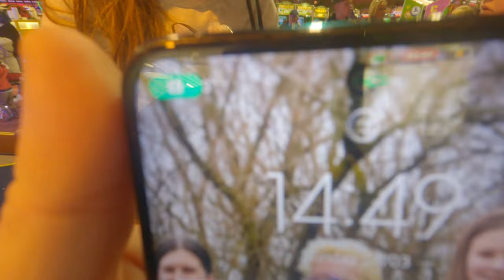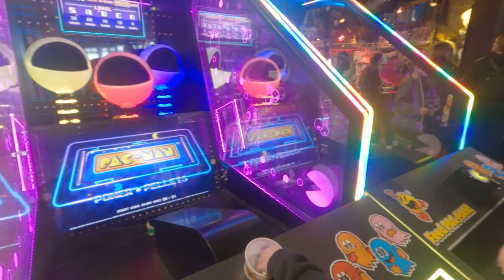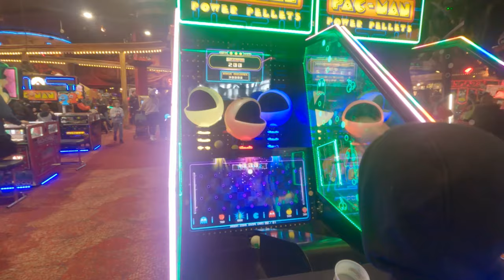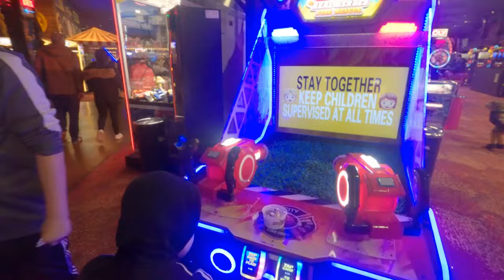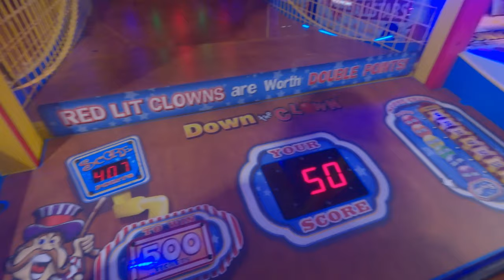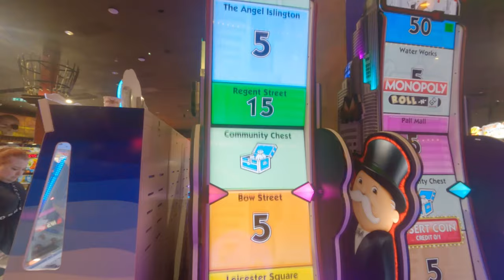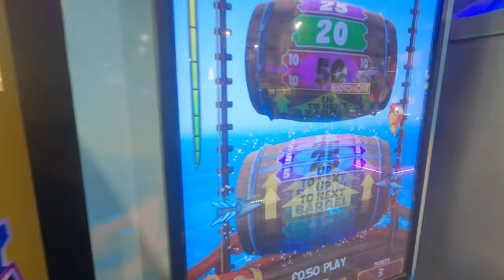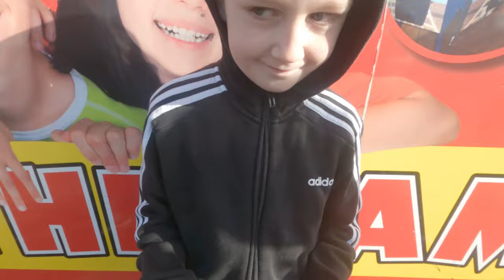Blackpool Coral Island £5 challenge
we pop in to the fabulous arcade on the seafront in Blackpool, Coral Island.
i give the kids £5 each and see how long can they play